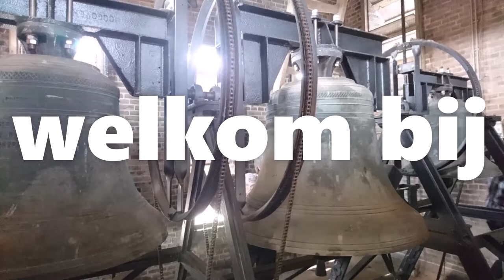achtbanen video RTC 3 (rollercoaster tycoon 3 )